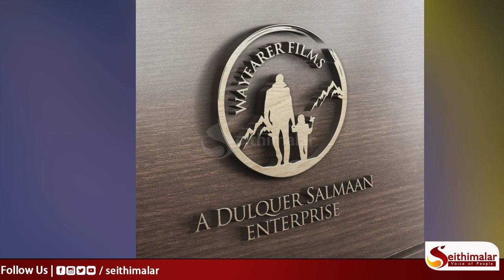சூப்பர் ஸ்டார்-க்கு ஜோடியாகும் ஜோதிகா..! விரைவில் சூட்டிங்..? | Jyothika